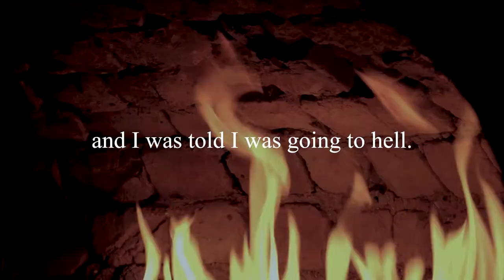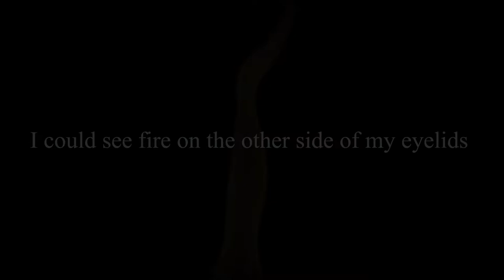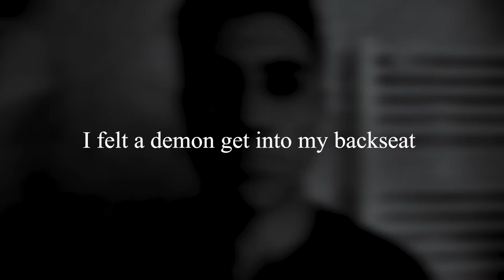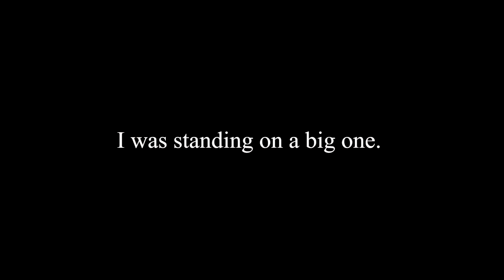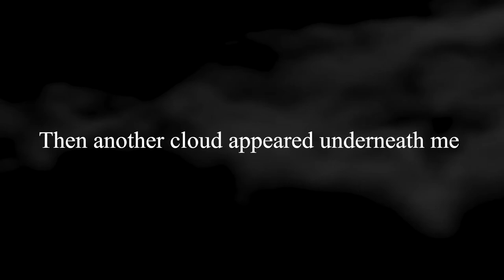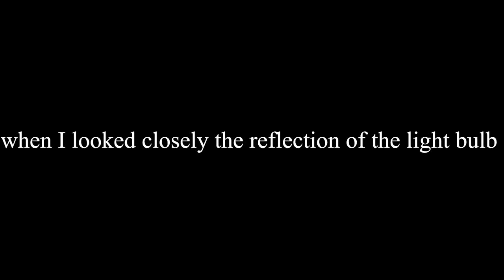Heaven and Hell Testimony // Real Christian Testimony // Real Stories of Faith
Real Stories of Faith is a YouTube channel bringing real-life faith-based stories of normal everyday people coming to Jesus Christ.

❤️ Support via Bitcoin: 3EHfKWQ7vRngPnABD1RYi1Tix1yvRpfnwZ
❤️ Support via Ethereum: 0x0Ee7506e51cb8812F75e6a3f7756b418652A54A5